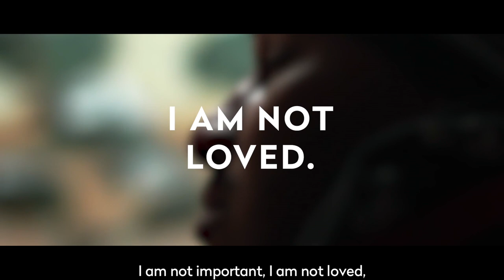Are Your Childhood Experiences Holding You Back In Life?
Get access to watch TRANSCENDENCE in our free online screening starting July 1st

By the time you’ve finished watching episode 5, you will have a number of amazing tools to awaken your mind, tap into your intuition, Transcend your limiting beliefs systems, grow your business or career so you can play a bigger and bolder game and excel at what you LOVE. Get access to watch TRANSCENDENCE in our free online screening starting July 1st